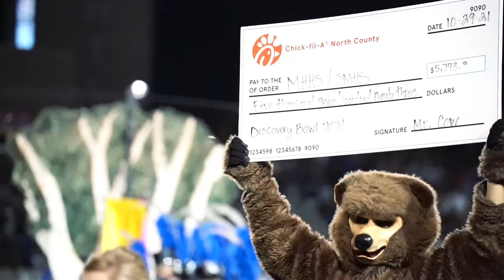The Discovery Bowl XIX Trailer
Make it a great day, Grizzlies!

📺 Want to be featured on ONE: TV? Contact the adviser or staff in the library or by email.

Instagram(s): @onetvmissionhills | @mhhs.silvertip | @thomasnewhen | @joshtle | @jaykob_x | @mariah_lambert_07

Fill this out to be featured on ONE!